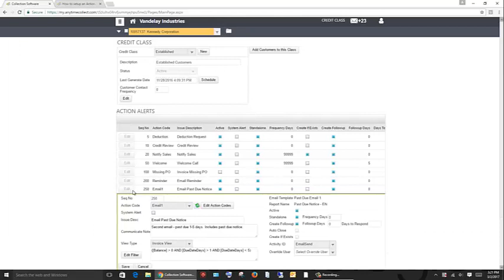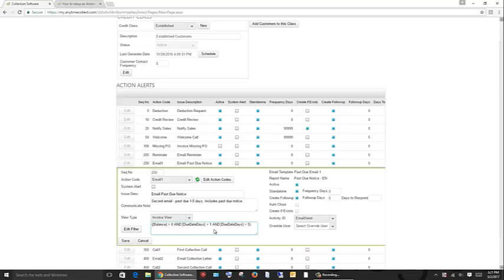Collections Software Automated Email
An overview of how automated email works in Anytime Collect and Epicor Cash Collect